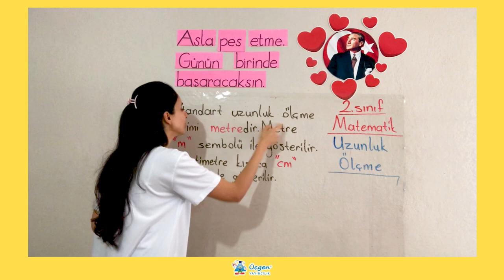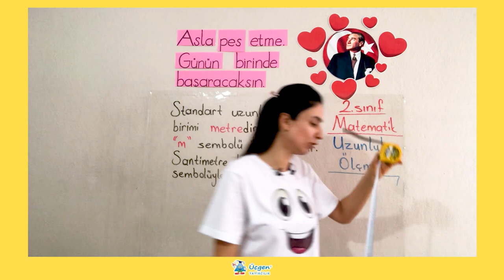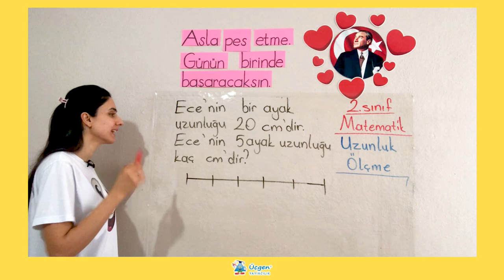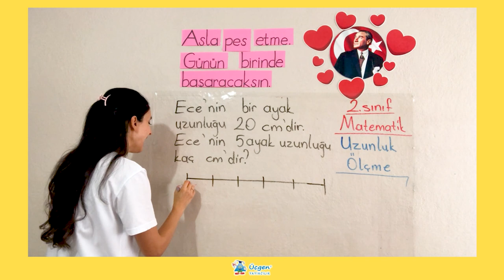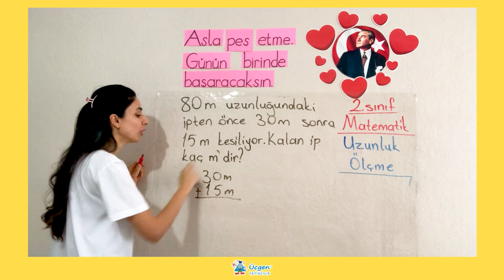2. Sınıf - 6. Ünite - 2 Uzunluk Ölçme